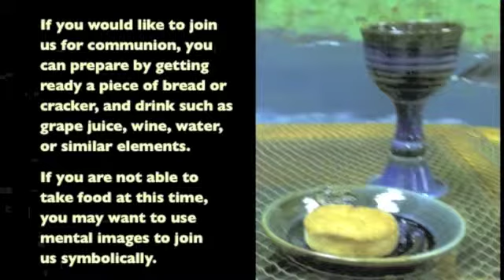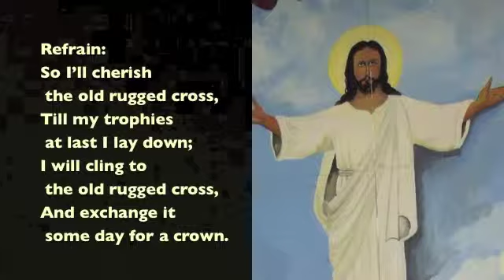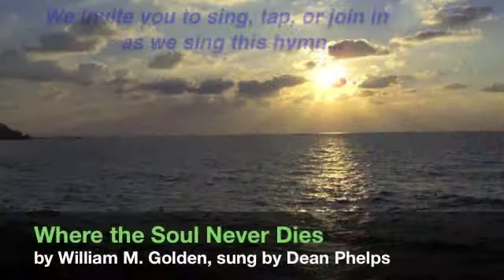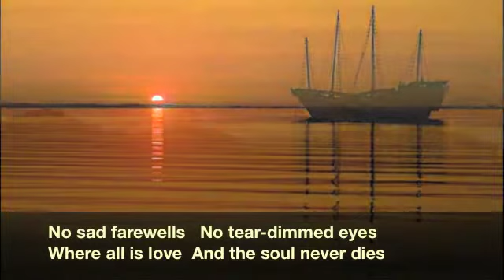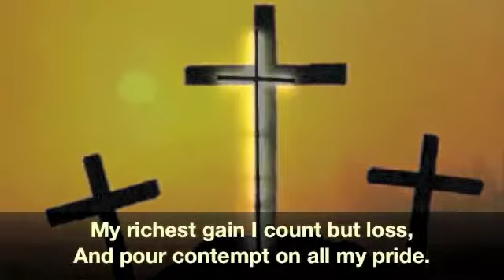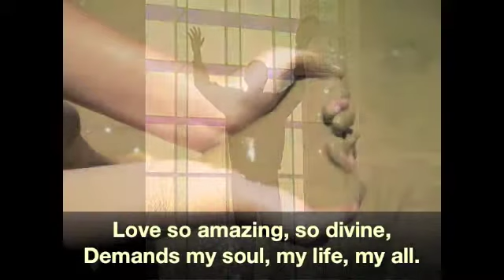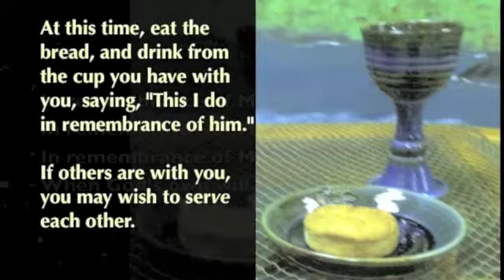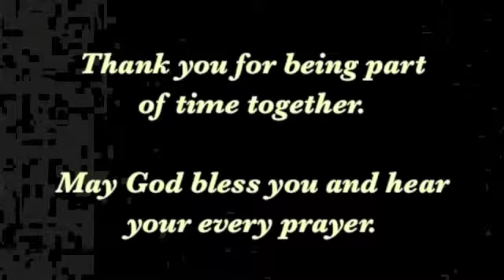DisciplesNet Worship #238, "Which Hill?" (Phelps, 03.01.2015)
In one minute disciple Peter is feeling good at having answered Jesus correctly, that he was the Messiah. In the next, Jesus is rebuking Peter, telling him to "get behind him, Satan."
It all had to do with Jesus teaching his disciples about choices--between life and death, saving and losing our lives. We hope you will worship with us as we explore this message, this second Sunday in Lent.  Rev. Deb Phelps brings the message, "Which Hill," with insights on which hill we are called to die upon.
And as we do every week, we will share communion together at the end of worship (breaking of the bread). We pass along the invitation to join in or simply meditate as we tell of Jesus' invitation to "do this in remembrance of me."

If you would like to share with us at the table that goes beyond all earthly boundaries of time, place, and structure, we ask that you prepare a piece of bread of some type and a drink, such as grape juice, wine, or water. As we pray, our prayers are given to extend to where you are If you are unable to eat or drink, you may want to use a symbolic gesture or mental symbol as you come together at this table of remembrance with us. (Scroll down for an Order of Worship)

ORDER OF WORSHIP:
1. Opening background music and Hymn: "Old Rugged Cross"
2. Welcome, Russ Smith
3. Hymn: "Old Rugged Cross,"
4. Scripture: Mark 8:31-38, NRSV, Janet Spaulding
5. Pastor's Prayer with Lord's Prayer: Susan McNeely
6. Hymn: "When the Soul Never Dies," Dean Phelps
7. Message: "Which Hill?" Deb Phelps
8. Hymn: "When I Survey the Wondrous Cross," DisciplesNet Singers
9. Communion: Bob Shaw
10. Hymn: "in Remembrance of Me," DisciplesNet Singers
11. Sending out (Benediction)

If you would like to chat with one of our pastors, including talking more about belief in God, becoming a Christian or following Christ, being baptized, or living as a disciple of Christ, please email us at , or contact us using the contact information on our or our Facebook page, DisciplesNet Church.

We also extend the invitation for you to be part of the DisciplesNet ministry by giving a one time gift, or ongoing, including a tithe. Even the smallest of gifts, like the mustard seed, have a way of growing in amazing ways to share God's word and the love of Jesus Christ.

We have a giving page on our website, disciplesnet.org.